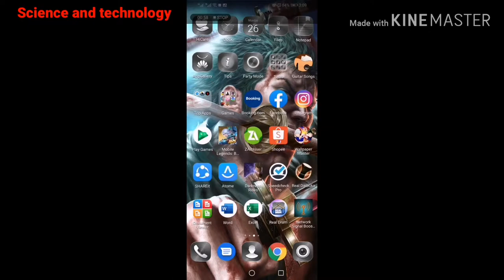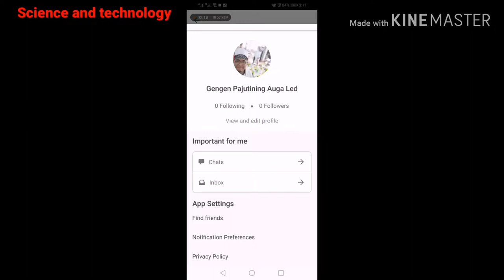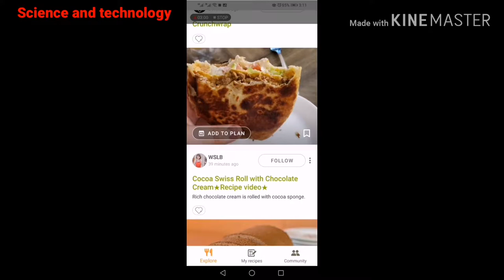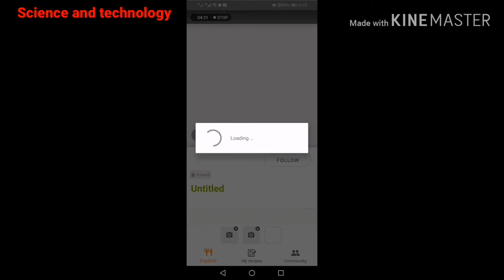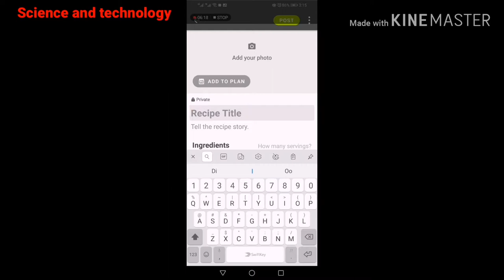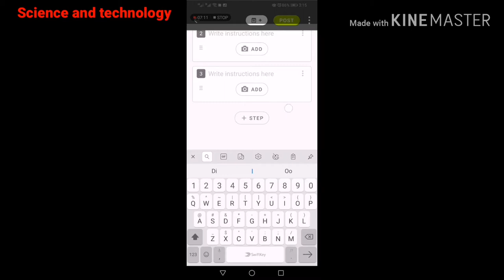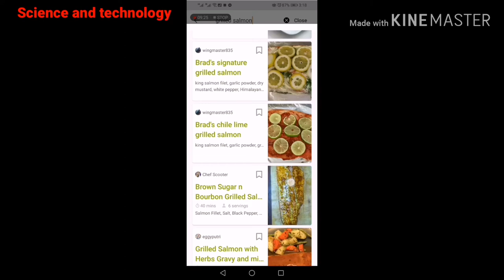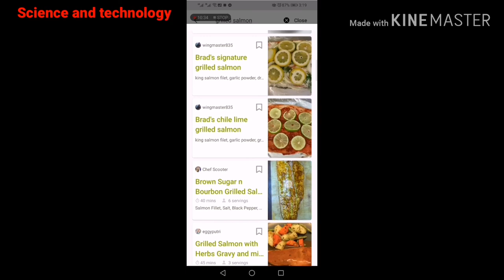WHAT IS COOKPAD APP for android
We made this video to explore, learn and familiarization with those useful application in Android and IOS.

Acknowledgement
ISHRM Habay, Bacoor, Cavite.

Mr. John Paul Delos Reyes our Professor in computer related on Bar & FNB and Science and Technology.

TVET 1 section, 1st Year.

For participation of
Nathaniel Lorenz San Agustin
Aian Untalan
Mcbrylle Balinos Amoro
Raquel Yap-Pruna Cleope
Genesis Del Agua

And to all who give us inspiration and knowledge.. Thank you and God bless.

Or at